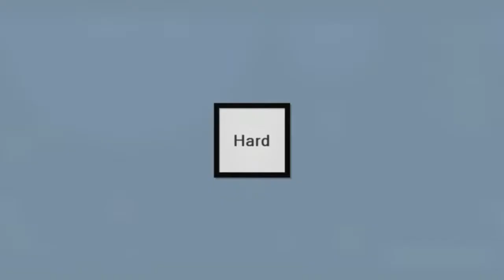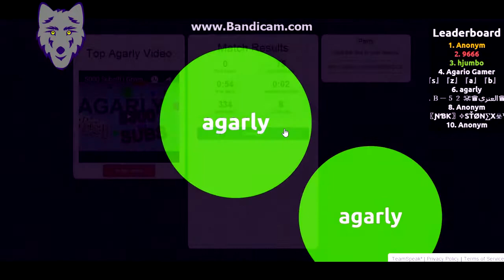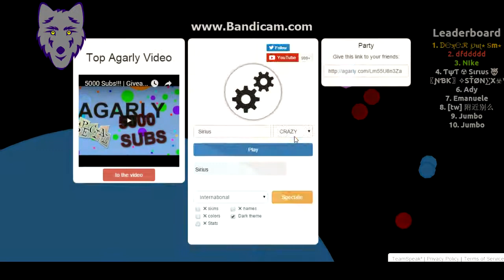EPIC - YouTuber Play (Sirius)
►Instagram HardGameYT